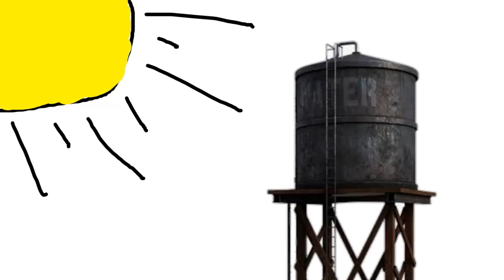Water Tower - Vlog #02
Water Tower - Vlog #02. More vlogging, yes!😂. In the mood to vlogging my life and such and I'm now going to show where I usually hang out when free, and vlog things about it!

Vlogging isn't actually my thing, heck I am not a vlogger of some kind however, I just think that vlogging might be actually something that most of you would really want to see from me so, let's give vlogging a try!

I am actually a retro gamer, I do retro games and attempts to revive them through making gameplays about them. I just thought having vlogging videos in my channel would really make a difference on what do I really project therefore, I am not actually going straight away into being a vlogger. I just did this coz vlogging is fun!😂
Hey! I'm NullZipf! A retro gamer by heart and a small-time YouTuber!

This video is very fun to make and I really1 encourage to do the same, to enjoy the things that you love to make. Our life is indeed short, so use all of your time in doing the things that you love while you are still young!

Some content there are not of my property, so I'm taking this place to credit all of you in giving me this kind of content!

This channel was created last June 26th of 2020. I publish video essays and mini documentaries with it. However, I have to take a hiatus to adelantado and start focusing on NullZipf however, I'm actively promoting this channel for you to check out.